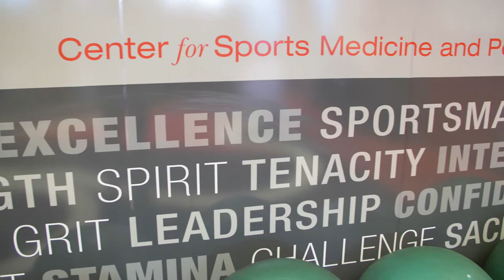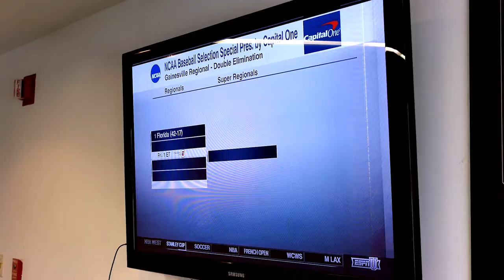Tales of the Howlin' Huskies Episode 1: Northeastern's Alumni Head Coaches